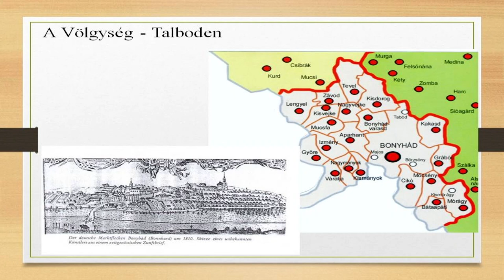300 emlékév - a németek betelepülésének jubilleuma